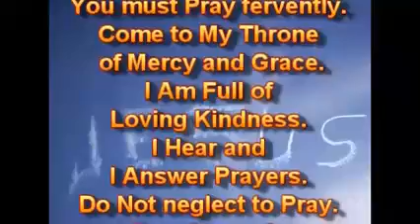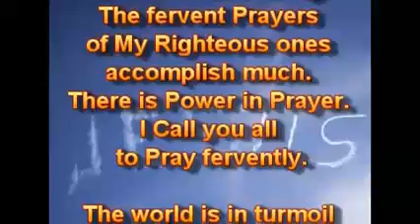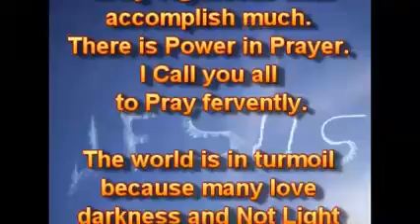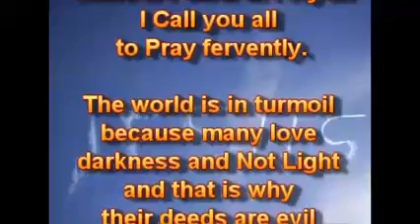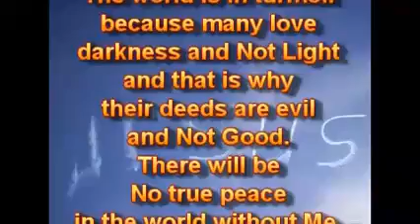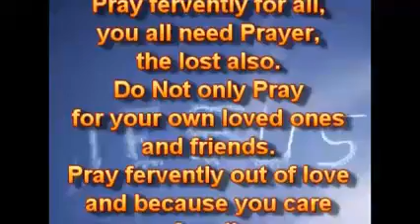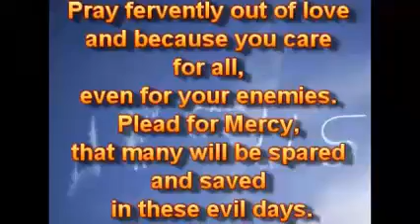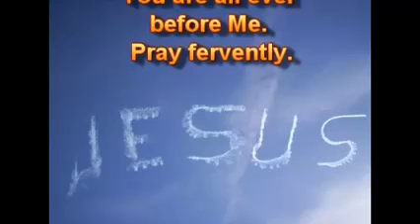With Love For You, Pray